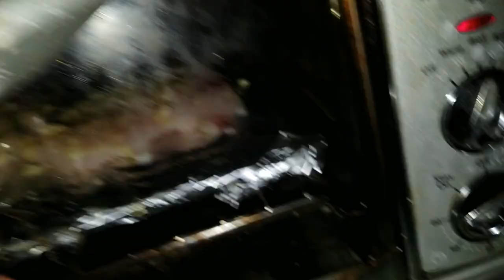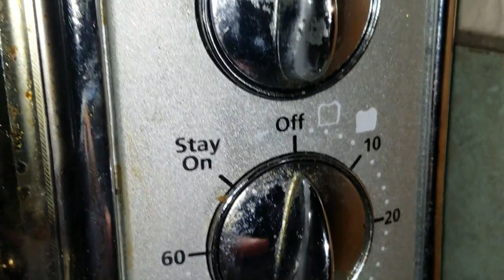BOWFISHING in the Nastiest Canal for a Tilapia Catch & Cook!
BOOYAH!